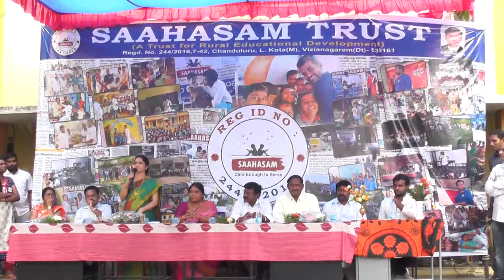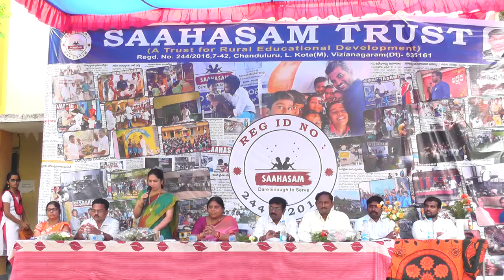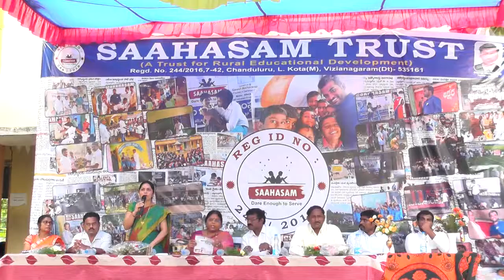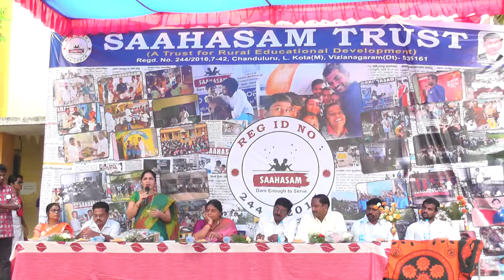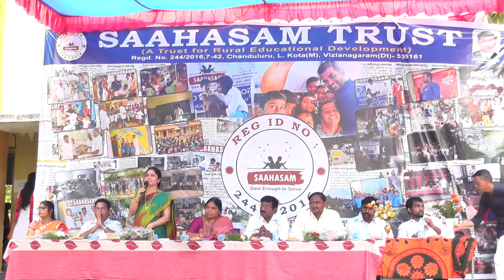Sahasam Trust Speech by D E O of Vizianagaram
@ Sahasam Second Anniversary Celebrations